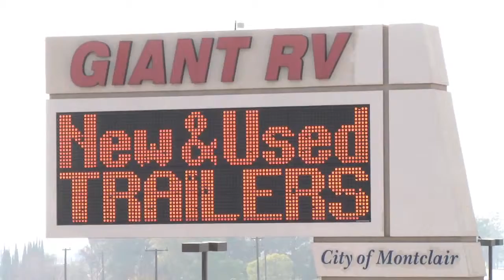NetworkXchange Member: The Giant RV